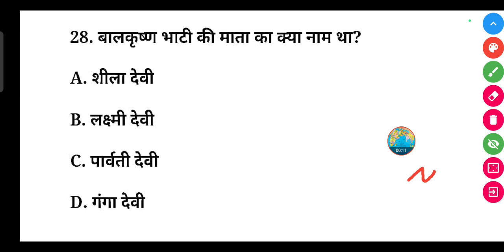बालकृष्ण भट्ट की माता का क्या नाम था ? | BalKrishna Bhatt ki Mata ka kya naam tha